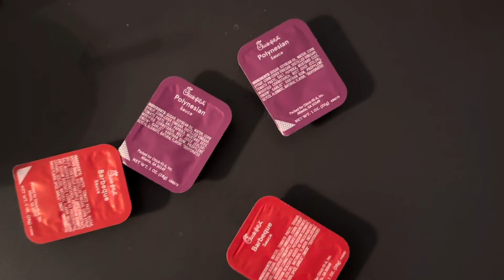Always Trust God| Georgia Southern Mini College Vlog